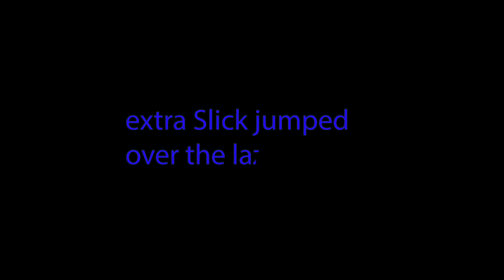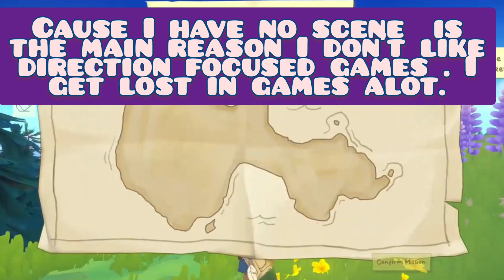June has so much gamming news